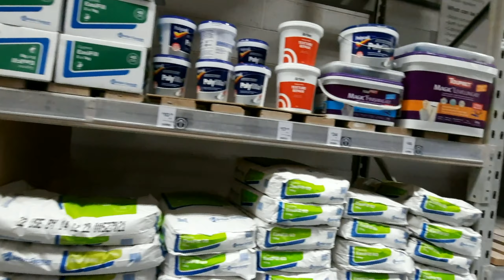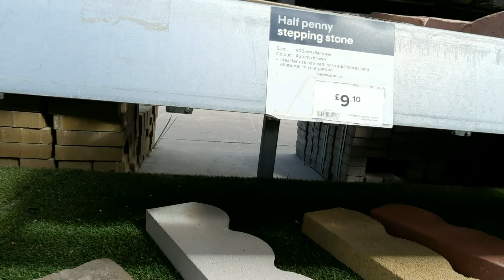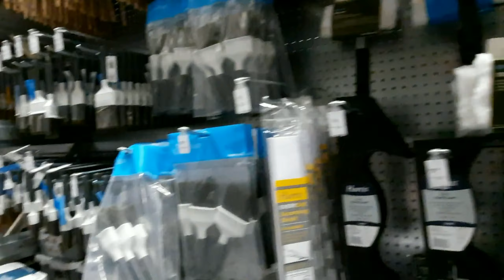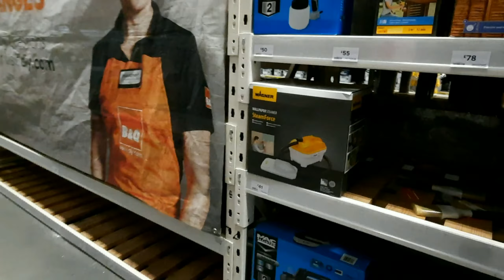Dupa cumparaturi în supermarchet de constructie or Manchester. 4K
VIDEOROLICILE MELE VOR FI DESPRE VIATA SOCIAL POLITICA DIN TARA NOASTRA MOLDOVA. Anul trecut am vizitat Anglia la ficiorul meu unde locueste acolo. Am vizitat un supermarchet de constructie din or.Oldham Manchester .Unde am facut cumparaturi am cumparat niste pavaj pentru casa lui.